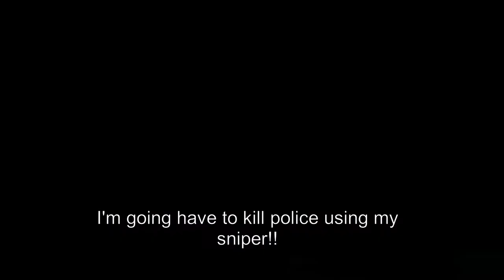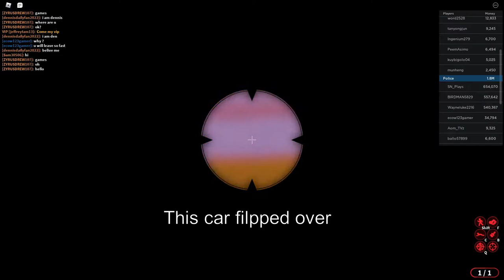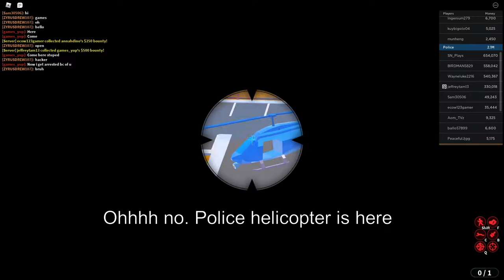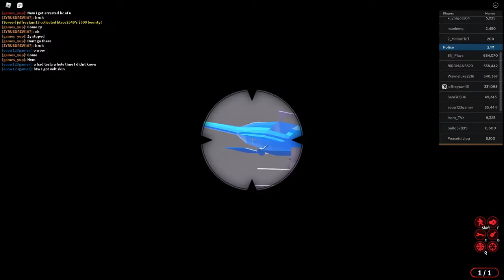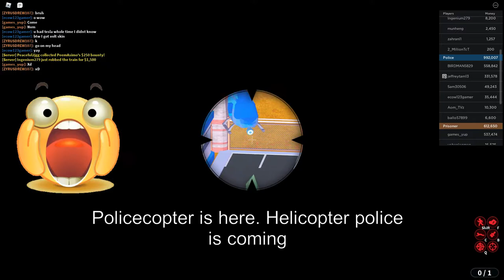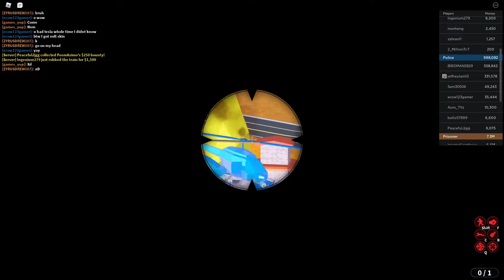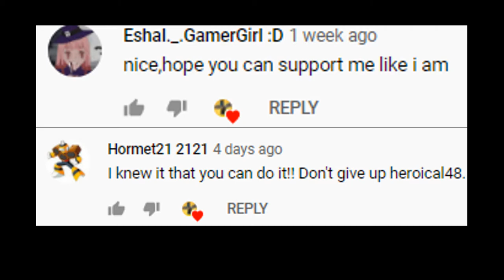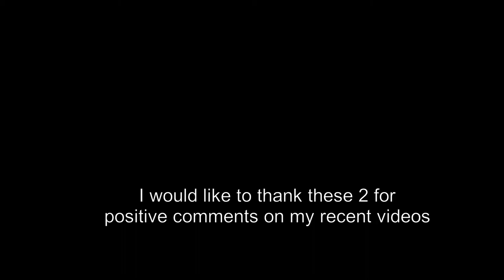Jailbreak Sniper Part 1 | Heroical48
Hi, I'm merham48/Heroical48.

In this video you will see me using sniper to shoot out police officers while I'm a disguised Criminal that commits crime on a loose. Jailbreak is the most popular game on Roblox

Subscriptions and sharing are highly welcome! I will be very glad to feel your support!
►Next part,  jailbreak sniper part 2 will be coming out soon